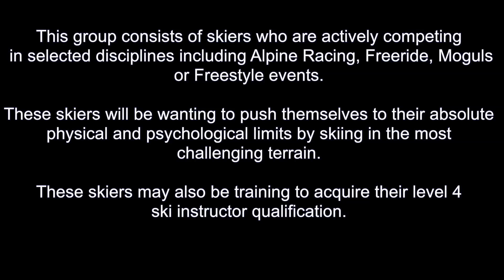Warren Smith Ski Academy - LEVEL 6 SKIER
This video contains clips and information on what the Academy hold as our standard for level 6 basic and advanced skiers.
When choosing an Academy course type please refer to these clips to place yourself in a target group.